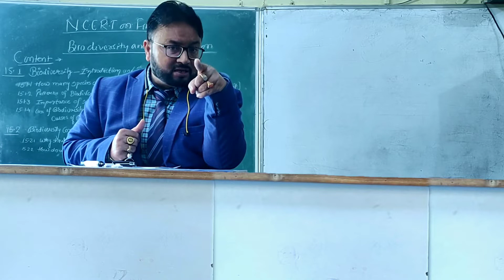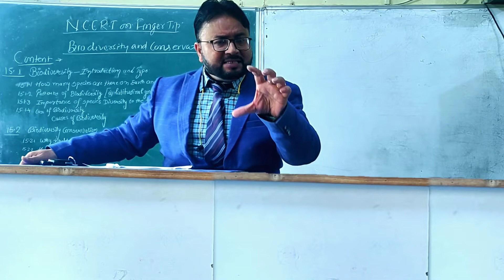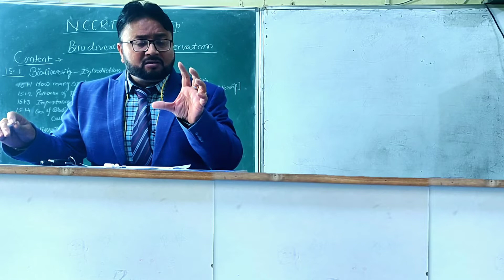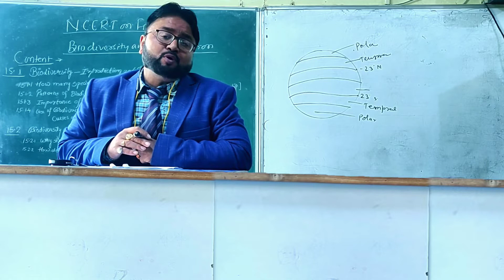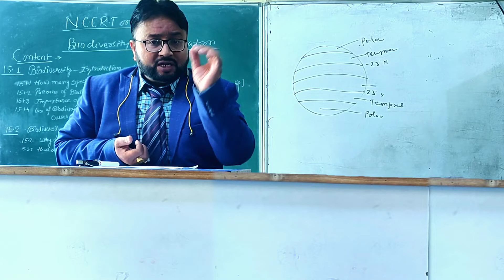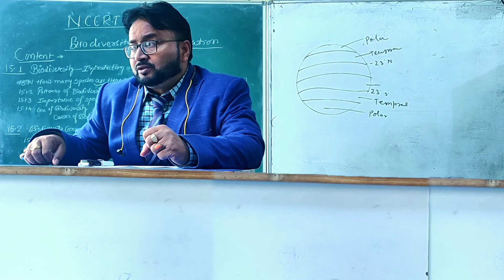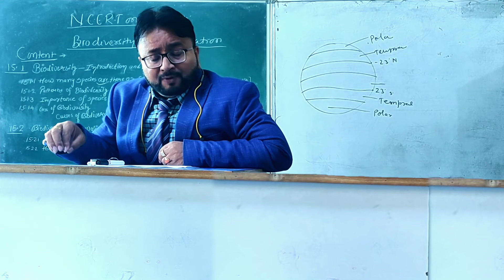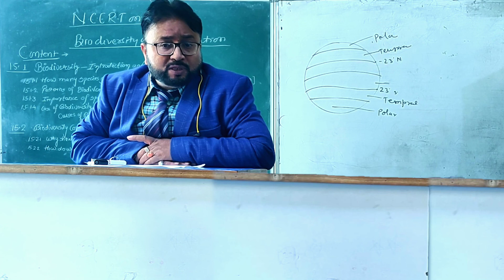Biodiversity and Conservation // One Shot Video // NCERT on Fingertips